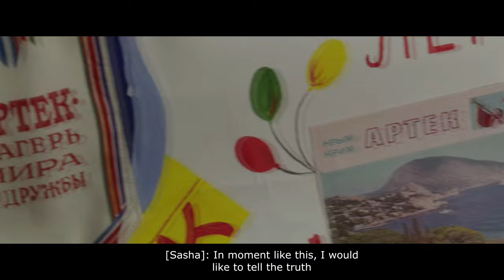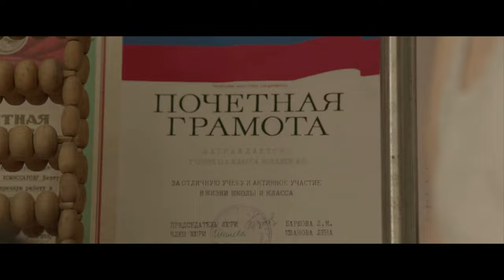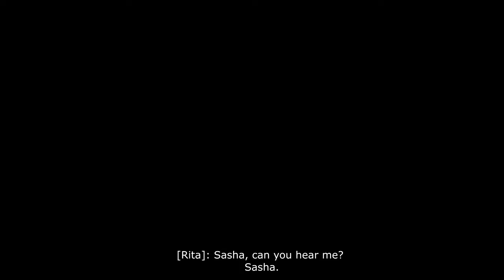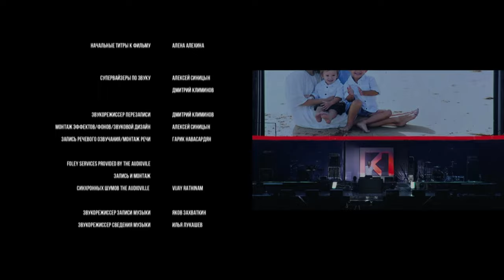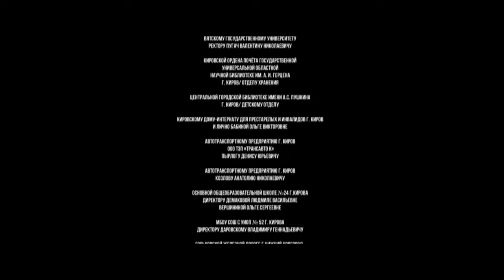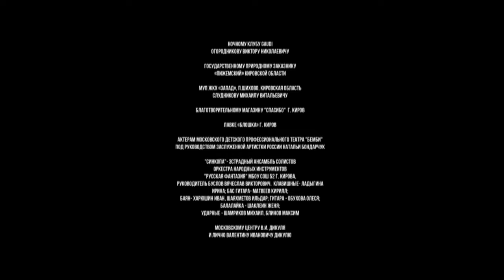[ENG SUB] Temporary Difficulties (Russian Movie) / Временные Трудности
Sasha Kovalev had a congenital disease. The boy's father chose, as it seemed to him, the only correct way to put his son on his feet - to treat him as a healthy person. “You are not sick - you have temporary difficulties”

Movie inspiration came from real events.

All rights are preserved CTCTV On behalf of: Кино в деталях.